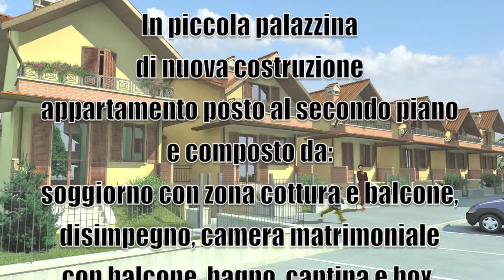Bilocale in pronta consegna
In piccola palazzina
di nuova costruzione
appartamento posto al secondo piano e composto da:
soggiorno con zona cottura e balcone, disimpegno, camera matrimoniale con balcone, bagno, cantina e box.
In pronta consegna,
ottime rifiniture!
CE: G - IPE 217.14
Studiocasa Caravaggio
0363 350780